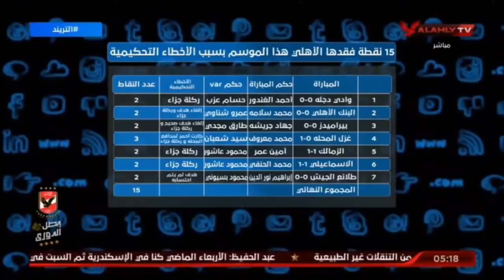محمد سعيد يفجر مفأجاة قوية حول حكام الـ VAR لمباريات النادى الاهلى هذا الموسم